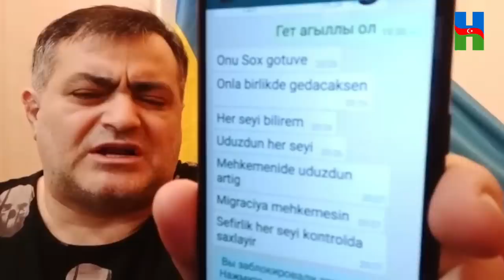İLHAM ƏLİYEV, VƏ BƏYLƏR EYYUBOV, TULALARINI YIĞIŞDIR: MAQSUD MAHMUDOV.